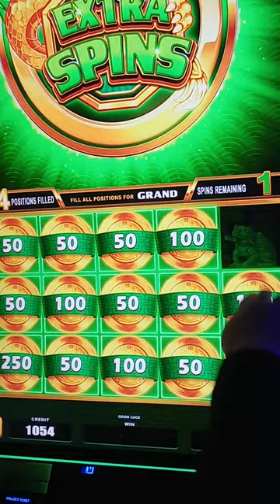odio cuando esto pasa en el casino